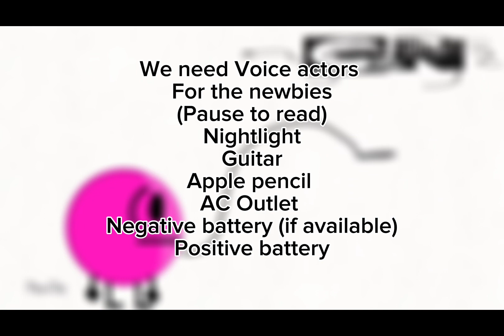I have an announcement to make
If your interested